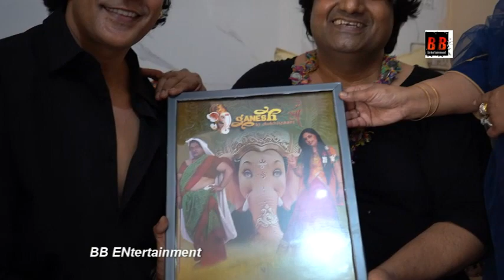Poster Launch Ganesh KI Dukhiyaari Maa By Bobby Kumar, Malkhan Singh Nivedita Mishra, Puja Nirmal